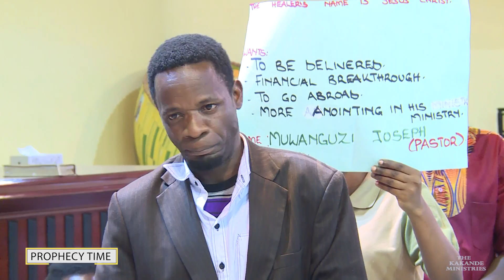PROPHECY: SECRETS PASTORS KEEP.